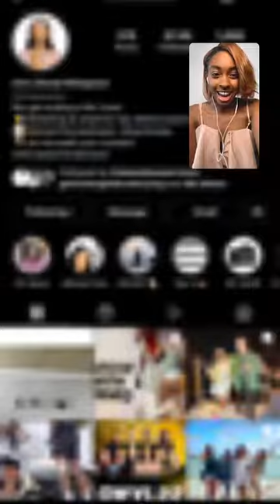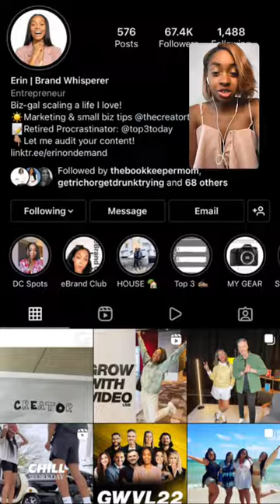Elevate Your Lifestyle and Social Media Game with Erin on Demand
Erin on Demand is my Online Coach as a member of her E-brand club I was able to sit down with my "mentor" and as she explained to my followers how she increased her social media following, navigates work life balance, marriage, family and etc.

Let me know how this video has helped you! Have you started working on your next social media strategy?